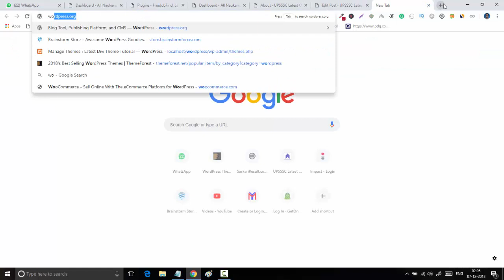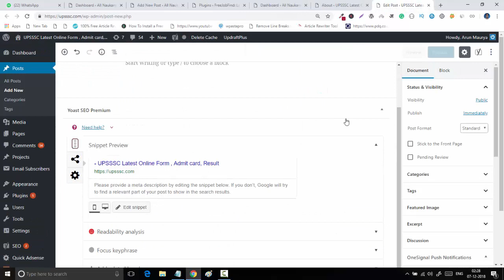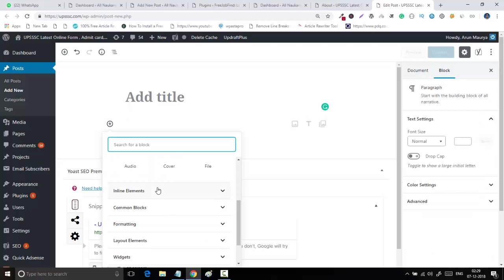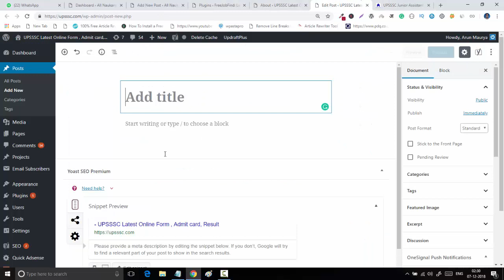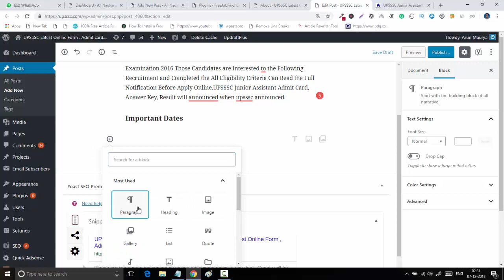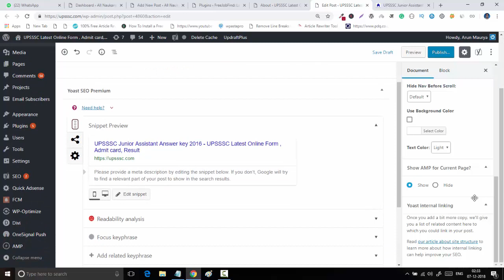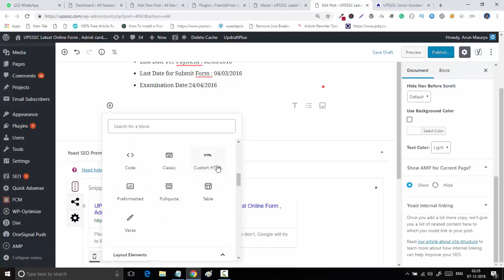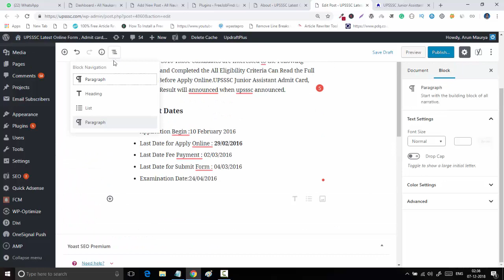WordPress 5.0 Say Hello to the New Editor !!